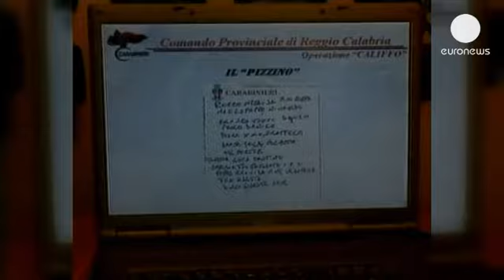Mafia boss hands himself into to Italy police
''Enough, I'm tired of running away, better to end it here,'' said Italian mafia boss Giuseppe Pesce as he handed himself into police after three years on the run.

Pesce, 33, was sentenced to 16 years in prison after a trial held in his absence in May 2012.

He had reportedly been feeling isolated after his wife and one of his lieutenants were arrested.